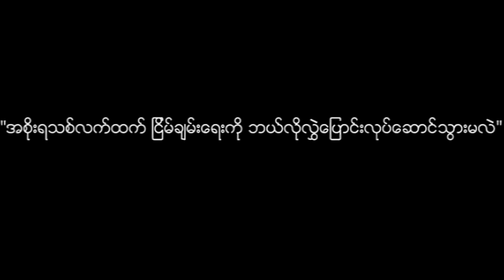DVB Debate News Flash:How to hand over peace?